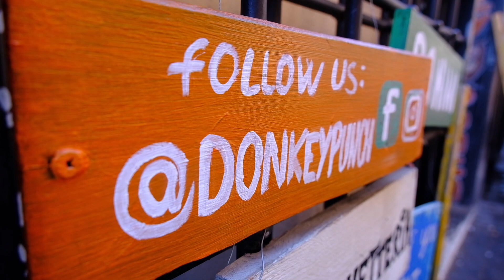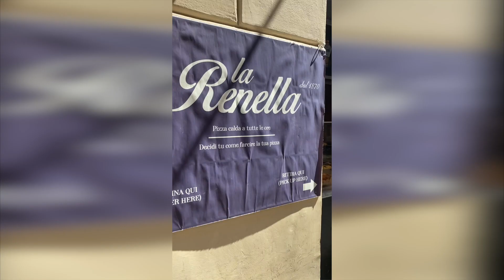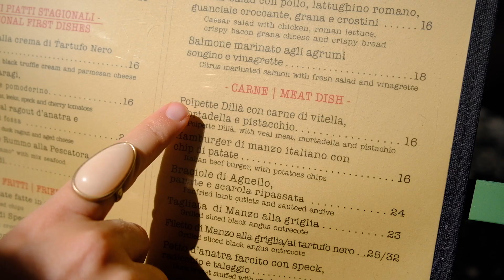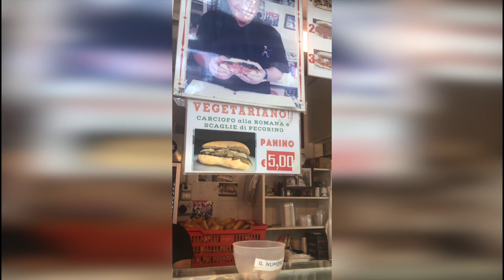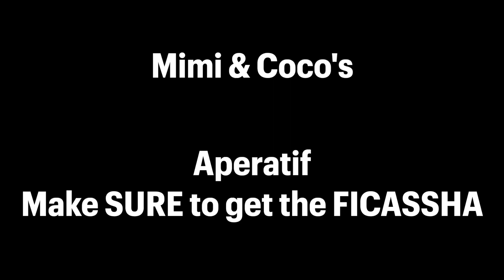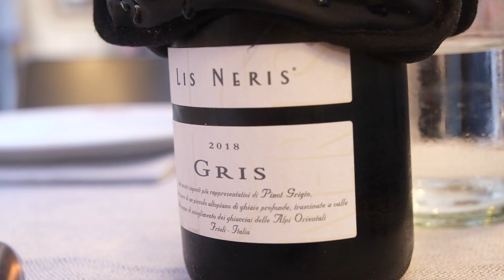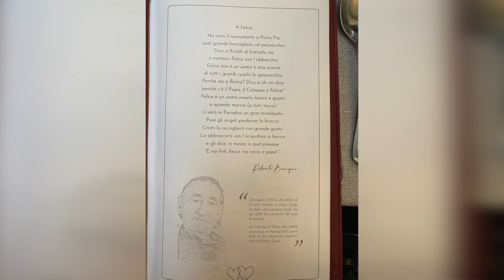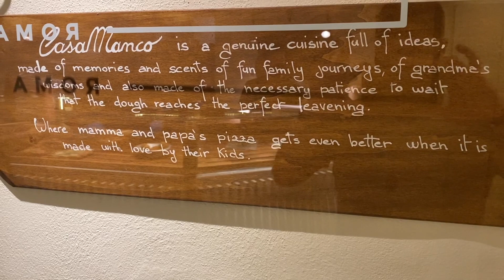Restaurants & Food Experiences To Go To While in Rome, Italy | Travsessed Vlog 4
We were in Rome for two weeks and tried so many different restaurants, but didn't have enough room in the other food videos to fit them all in.  We thought they were too good not to give them their time in the spotlight, so others going to Rome can enjoy the experience as much as we did.  Enjoy!!

0:00 Intro
1:42 Essenza Wine Bar Trastevere
3:57 Augusto Trastevere (Brief)
4:13 La Renella Pizza (Brief)
4:30 Ginger (American Fresh Breakfast | Tourist Prices)
6:50 Dilla (Best Meatballs)
8:41 Rimessa Riscoli's Wine and Food Pairing
10:27 Mordi e Vai (Testaccio Market)
11:35 Armando al Pantheon (Best Carbonara that "WE" had, our preference)
15:02 Expensive Apéritif facing the Pantheon (Brief)
15:39 Mimi and Coco's Trastevere Apéritif (Best Focaccia* **misspelled in VIDEO** Bread we've had)
16:56 Felice a Testaccio (Best Cacio e Pepe and Tiramisu that WE had in Rome honestly most memorable Experiences)
21:50 Donkey Punch Trastevere
23:24 Bonus-Casa Monca Trastevere (Our Favorite Sliced Pizza while in Rome)

🎥 Watch all of our Full Year of Travel From the Beginning

✚ TRAVSESSED BACKPACK: Coming "October 2021" to Amazon

✚ TRAVSESSED COMMUNITY TEXTING LINE:
We LOVE hearing from you, and would love to have you apart of the Travsessed Community.

All proceeds from apparel go towards the Travsessed Mission that believes in the Power of Travel. This fund gives back to communities and individuals that we meet and are inspired by along our Travels.

LEARN MORE ABOUT HEALTHCARE TRAVELING & OUR ONLINE COURSE for TRAVELERS